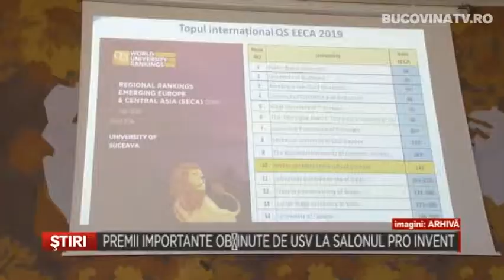Premii importante obtinute de USV la Salonul Pro Invent